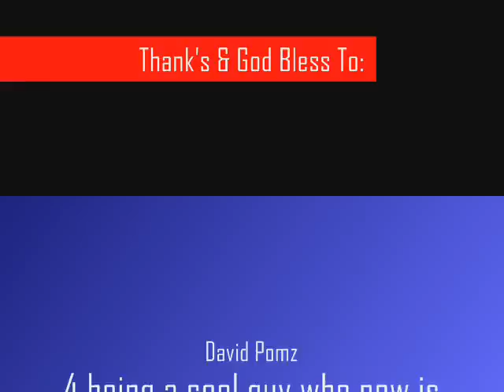Gypsy / Church Pic's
C.C.C Pic's For Fun